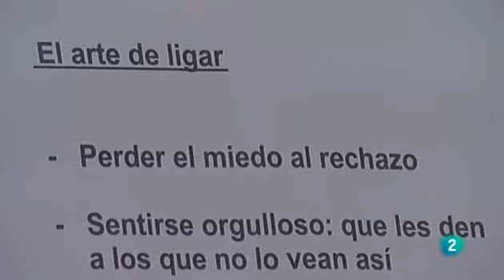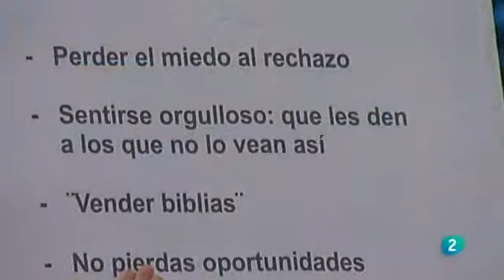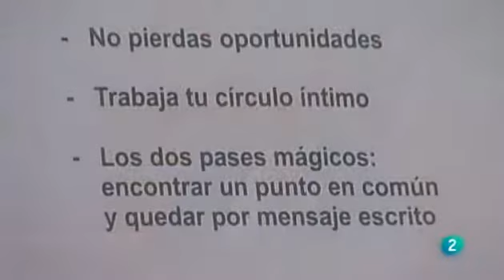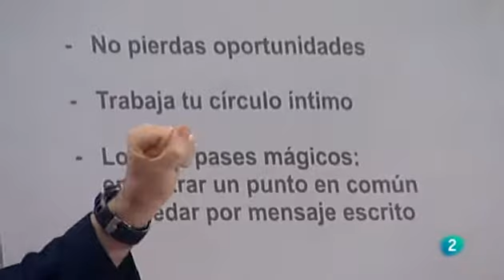Cómo ligar sin amargarse la vida según la psicología cognitiva de Rafael Santandreu